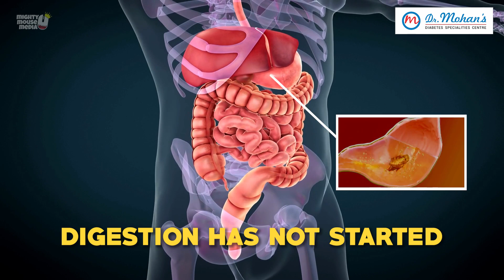Must Know: Importance of Sleep in Controlling Diabetes | Dr. V Mohan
In this video, we are going to see how lack of sleep causes diabetes and 5 tips to easily control it.

Powered by MightyMouseMedia.com

After his postgraduate medical education from Madras Medical College, Chennai, Dr.Mohan practiced his research work abroad and has published over 1,460 papers in peer-reviewed journals.